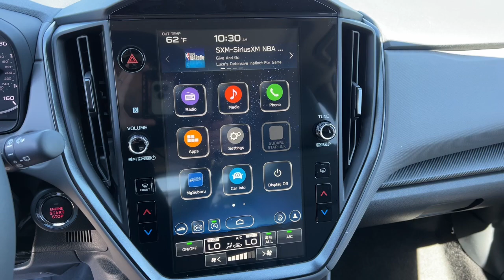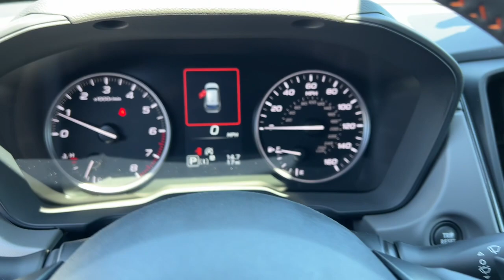2024 Subaru Crosstrek Limited NV Northern Nevada, Reno, Lake Tahoe, Carson City, Roseville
New 2024 Subaru Crosstrek Limited available at Lithia Subaru of Reno located in 2270 Kietzke Lane, Reno, NV, 89502. Servicing the Northern Nevada, Reno, Lake Tahoe, Carson City, Roseville area.

Enjoy the view of this   2024  Subaru Crosstrek. Come along for a tour of this safe and connected Subaru Crosstrek. This all-wheel-drive compact crossover gives you the advantages of an SUV but drives like a comfortable sedan. SUV capability with a comfortable, car-like ride. That's the Crosstrek. See for yourself when you take it out for a test drive. Our professional staff looks forward to giving you excellent service!